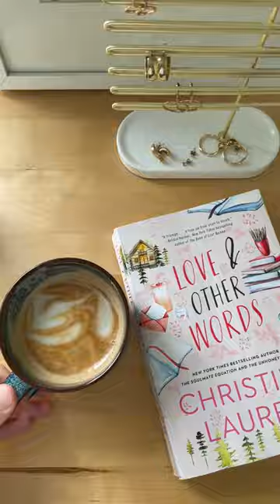What I wear as a mom who likes style